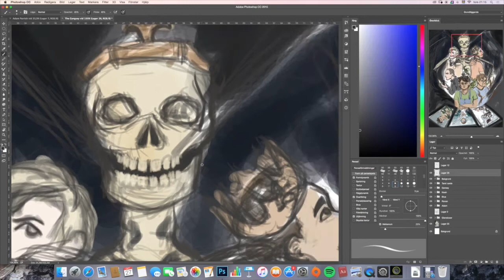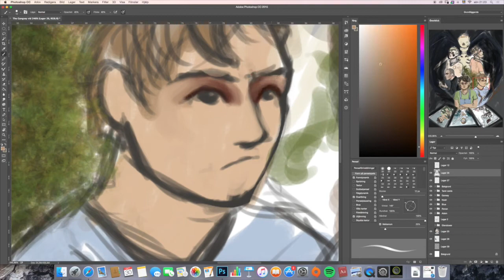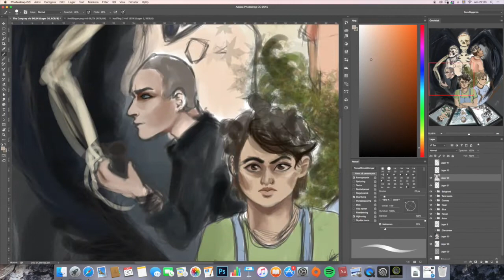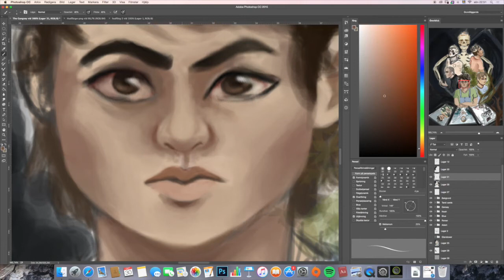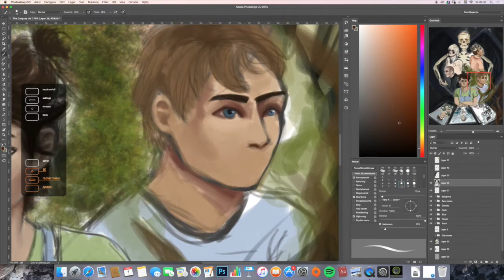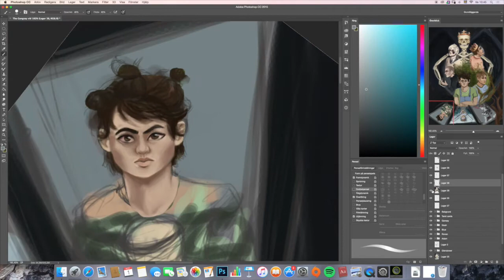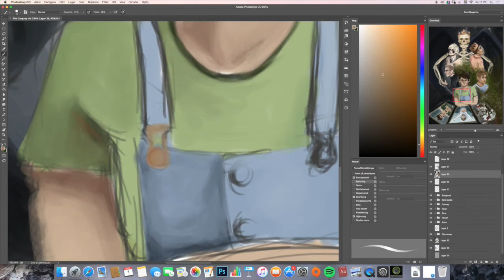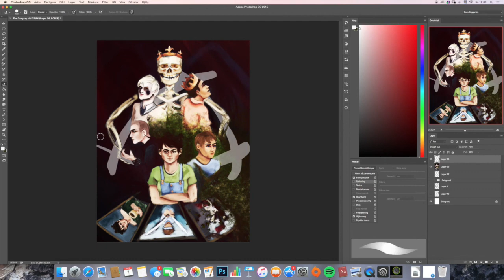The Raven Cycle Speedpaint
Speedpaint of The Raven Boys and Blue Sargent from The Raven Cycle by Maggie Stiefvater